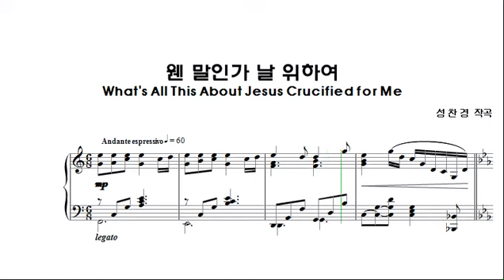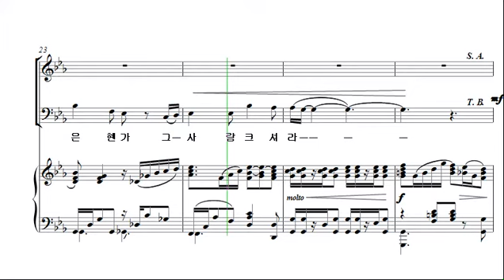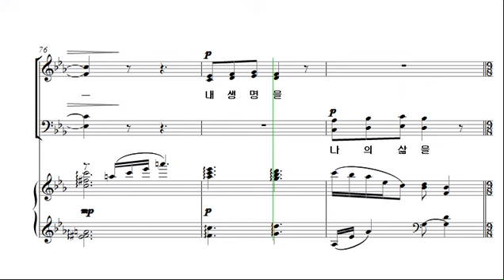[예수 나의 기쁨 14집] 4. 웬 말인가 날 위하여_테너